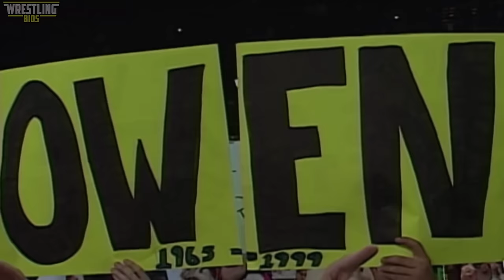Raw vs Nitro "Reliving The War": Episode 186 - May 31st 1999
The Coporate Ministry open up Raw this week and we learn that The Undertaker vs Steve Austin is going to happen in the Raw main event. However, someone else who wants a piece of The Undertaker is one Vince McMahon, so The Phenom pulls double duty tonight. If McMahon can beat Undertaker, the Steve Austin main event match will be for the WWF Championship. The Undertaker promises that The Higher Power will be in the building tonight for Raw.

On Nitro this week David Flair is back in the ring versus Erik Watts (a sure all-time classic). Kevin Nash gets Macho Man and Team Madness a little dirty when he fills their limosuine up with septic waste, and the show gets main evented with a cage match; Sting vs Rick Steiner.

On Raw this week, the Corporate Ministry open the show with a promo, during which Steve Austin vs the Undertaker is announced, but Vince McMahon also wants a piece of the Undertaker. Jeff Jarrett takes on The Godfather in an IC title match and Mankind requests a hardcore match with Triple H.

00:00 – Intro
01:59 – Eddie Guerrero returns to Nitro
02:30 – Kidman vs Hak
03:18 – Ric Flair & JJ Dillon backstage segment
03:41 – DDP & Bam Bam Bigelow promo
04:23 – Curt Hennig hates Rap
05:32 – Corporate Ministry promo / Van Hammer vs Evan Karagias
08:25 – Billy Gunn vs Big Show / Roddy Piper promo
11:15 – Beaver vs Christian / Konnan vs  Mysterio vs Hennig & Duncum Jr
13:31 – Jeff Jarrett vs The Godfather / Randy Savage promo
15:45 – Mr. McMahon vs Undertaker / Watts vs David Flair
18:39 – Mankind promo / Miller vs Norton
20:22 – Road Dogg vs Boss Man / Savage vs “Kevin Nash”
22:04 – X-Pac & Kane vs The Acolytes / Bagwell vs Eaton
23:44 – Ken Shamrock vs Val Venis / Saturn vs DDP & Bam Bam Bigelow
26:50 – Mankind vs Triple H / Kevin Nash gets revenge
29:30 – The Undertaker vs Steve Austin / Sting vs Rick Steiner
32:55 – Final scores / credits